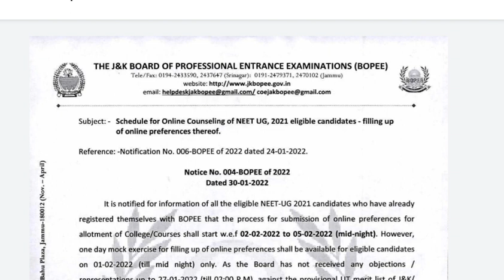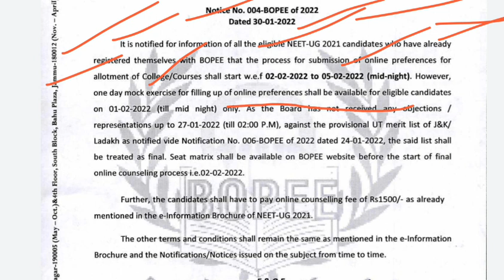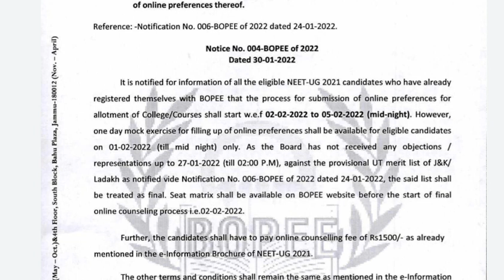neet 2021 Counseling 2021 || NEET JK ladakh